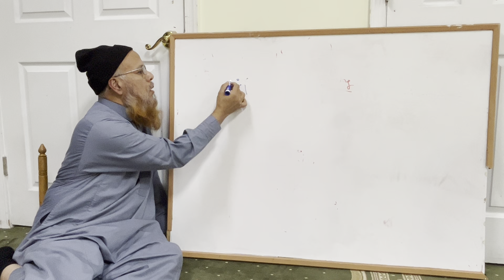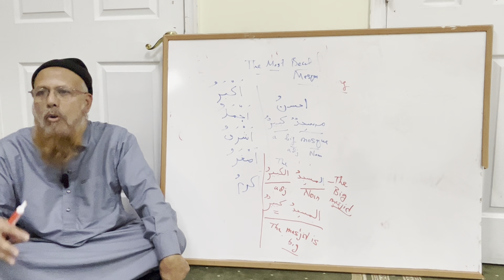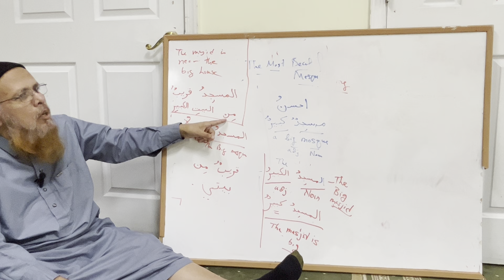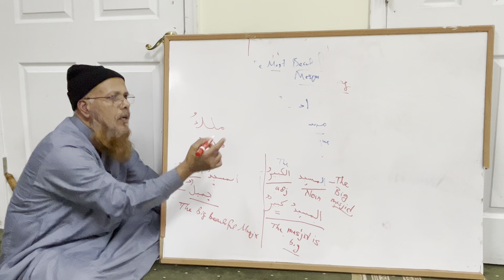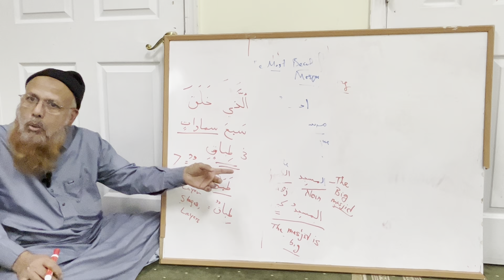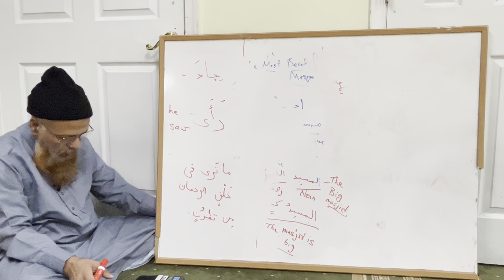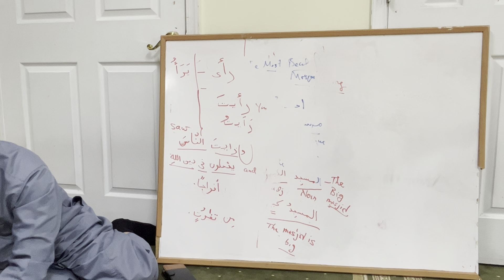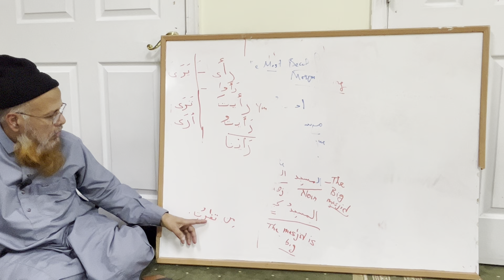Sura Al-Mulk, Episode-3 (11/05/2023)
Understanding The Quran by Dr Shafi Siddiqui